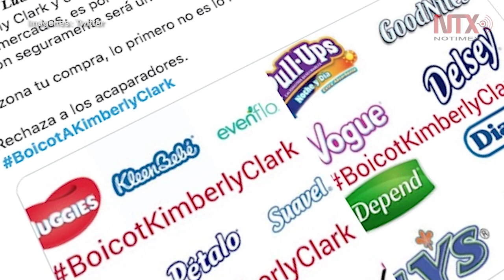Kimberly Clark da marcha atrás e invertirá 3 mmdp en México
Después de haber anunciado que no invertiría a corto plazo en el país, incluso que saldrían de México, la empresa encabezada por Claudio X. González reculó.